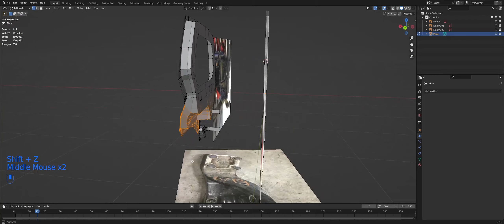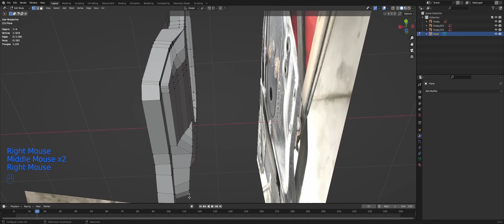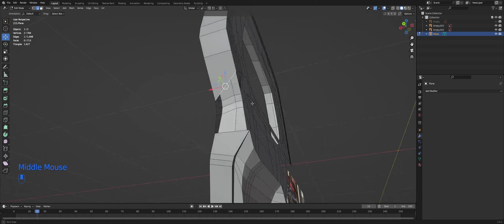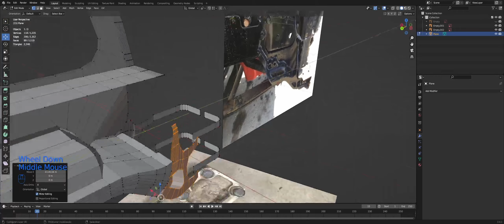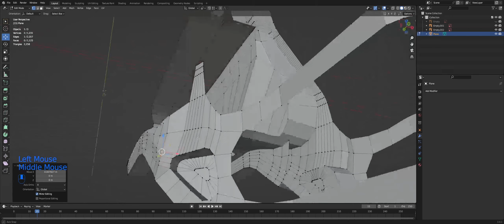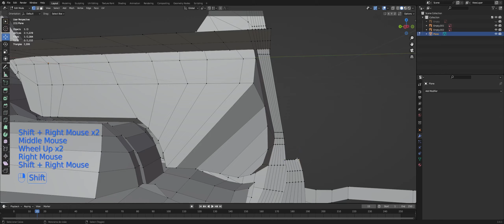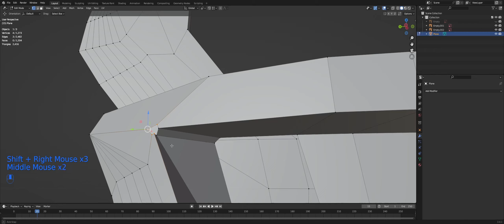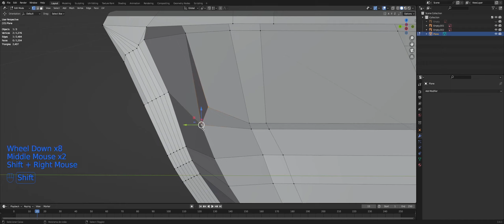Modeling the Horns of Peterbilt 579 - #42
Hey guys!

This is a basic modeling tutorial in blender, where we start building a truck. Play your favorite playlist and come with us!!!